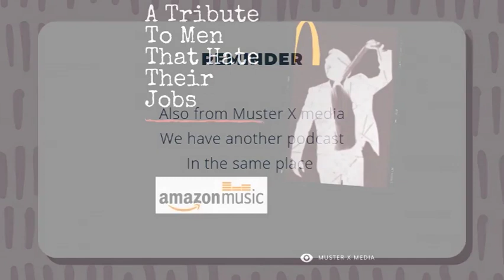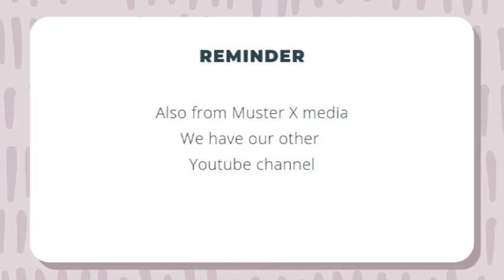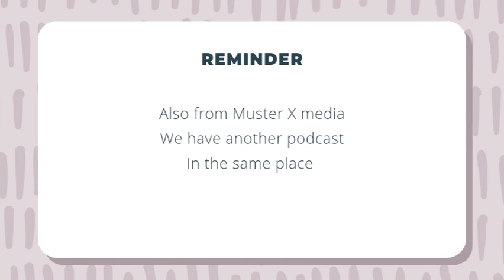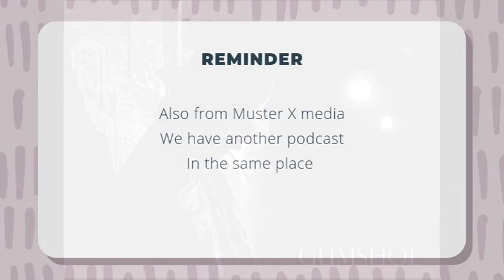Gumshoe Episode 10 - The School Gate Flasher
Vert is hired by a head mistress of an expensive boarding school. The head mistress is telling Vert about a flasher that appears every night at 9pm on the school field opposite the dormitories so all the young girls can see this pervert flashing them and giving them a full blown creepy show. While the head mistress is filling in Vert... Vert is thinking of “filling” in the head mistress that isn’t actually that old and has thigh high boots and quite a short but conservative skirt on. Vert has a few fantasies while in the head teachers study, but snaps out of it when the head mistress asks him to pay attention.

Gumshoe

London 2055

30 Years ago the Anunaki invaded the Earth and took away all the children and the able bodied adults.

YouTube Channels

X:Review

P-Version

Scenic Serenity